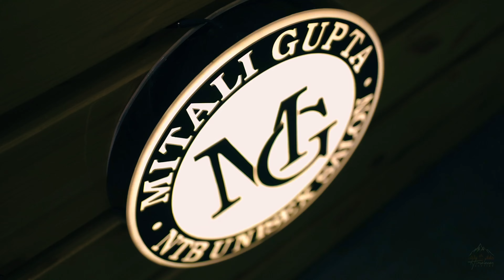“Two souls, one heart” | Kulbir & Abhilasha | Ring Ceremony | Himalayan Bonfire Films | 9418691297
Himalayan Bonfire Films is a photography and videography service located in the city of Hamirpur. Many things make a grand wedding ceremony successful, and one thing that covers the wedding with hues of pleasure is wedding photography. If you are looking for one such photographer who can seize your moments amazingly, then Himalayan Bonfire Films is ideally suited for you. The photography company has a team of professional photographers and videographers who highly believe in customer satisfaction.

Services Offered

Himalayan Bonfire Films has offered a plethora of photography services for a long time and makes sure to capture every moment with excellent skills and shots. The photography team is ready to bounce around the towns and offer a marvellous experience to you and your family guests. The squad works hard in capturing every shot by using high-end gear and equipment. They provide your wedding ceremony pictures within a few days and ensure that you are satisfied with the photographs.

Himalayan Bonfire Films provides many services as per your needs and budget requirements. A wide range of services offered by them include:

Candid Photography
Traditional Photography
Pre-wedding shoots
Cinematography
Traditional Videography
Albums
Photobooth etc

If you want to be a part of the family then you may join us through Youtube, Facebook, Instagram & Twitter.

**Himalayan Bonfire**